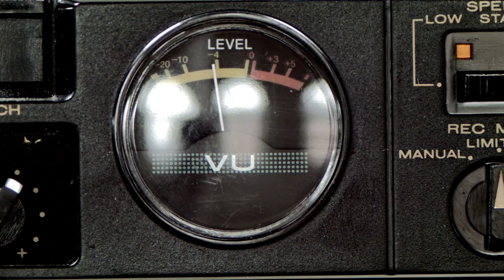Erik and Josh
Erik DeLuca is an artist and musician working with performance, sculpture, and text, in dialogue with social practice and critique. He has presented at a variety of places including MASS MoCA, School of the Art Institute of Chicago, Sweet Pass Sculpture Park, The Contemporary Austin, The Living Art Museum (Iceland), Columbia School of the Arts, Skowhegan School for Painting and Sculpture, CalArts, Bemis Center for Contemporary Arts, Fieldwork: Marfa, and Yale University School of Art. His writing projects are published in Public Art Dialogue (Taylor & Francis), Organised Sound (Cambridge University Press), Leonardo Music Journal (MIT Press), and Mousse. He received a Ph.D. in Music from the University of Virginia (2016), was in Myanmar with the support of an Asian Cultural Council grant (2018), and lectured at the Iceland University of the Arts (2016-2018). He is currently Visiting Assistant Professor of Music and Multimedia at Brown University and Lecturer in Experimental and Foundation Studies at Rhode Island School of Design.

Joshua’s work blurs the line between audience, artwork and performer, inviting the viewer to complete the art— Much like the all american spectacle of pro-wrestling, the audience is part of the performance. The action of entering into the art work as a participant generates a more authentic experience by suspending the social filters that we carry into the everyday life. Short uses cultural detritus as a point of departure. The inherited meanings found within caste off objects combined with his artistic sensibilities creates a altered space that frames contemporary American Mythologies and Rituals.